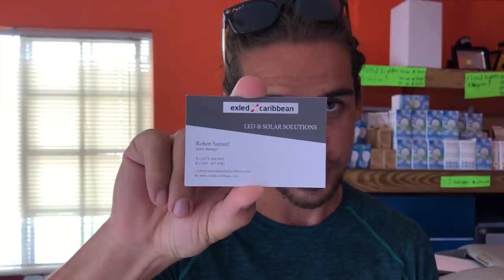Solar Panels: The Hunt for a Bargain [EP 35] | Sailing Millennial Falcon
After a cruisy sail from Carriacou we arrived in St Georges bay in Grenada and set about exploring the town. The next day we got down to work, walking for miles around the town in search of an electric motor that may be able to serve as a replacement in our engine driven water maker and refrigeration system, and some solar panels to power it.

After a serendipitous lunch meeting during which we tried the Grenadan national dish 'Oildown' we found an interesting way to source some solar panels that were cheaper than all the marine stores we'd found! So the next day we did some wheeling and dealing to get a bargain! The next challenge was getting them back to the boat and installed.

See Exled.com (St Georges bay)  Grenada for a good deal on residential panels.

If you're just joining us follow the journey from the beginning!

Phone & GroPro Gimbal Stabilizer
Big Camera
GoPro Session